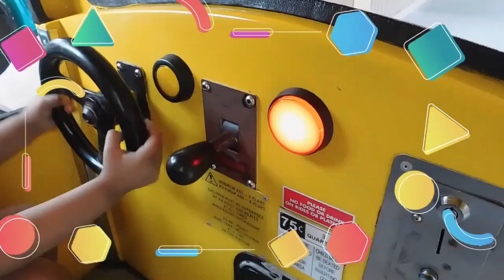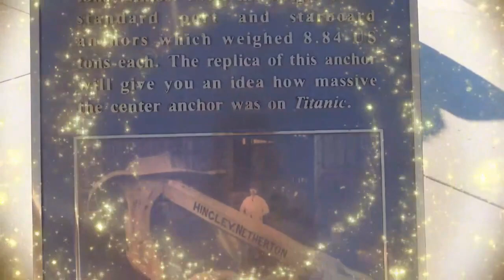Wheels On The Bus| abc song| Nursery Rhymes| for kids| बेबी गाने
Listen to Nursery Rhymes for kids such as Wheels On The Bus, abc song, बेबी गाने, twinkle twinkle little star, Old McDonald had a farm, miss polly had a dolly, alphabet song, row row row your boat, i'm a little teapot, hush little baby, colors, color song, finger family song made for preschool and kindergarten toddlers for the purpose of kids education. Also, watch kids toy opening like Hatchimals and Rainbocorns while listening to the children songs. It also has  songs for kids which are sing-along kids song for kids entertainment. These kids videos will bring a smile to your face.

THANK YOU to every single one of you for being supportive and watching our channel. It is appreciated more than you'll ever know.

                               ●● ●● ●● ●●💝THE MICHELLE SHOW💝●● ●● ●● ●●

                          ●● ●● ●● ●●💝!THE MICHELLE SHOW!💝●● ●● ●● ●●